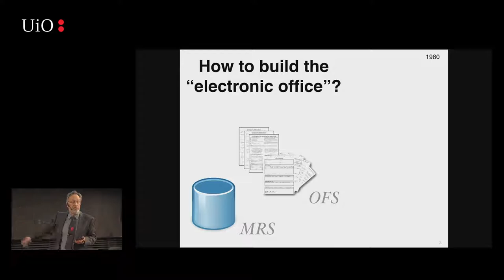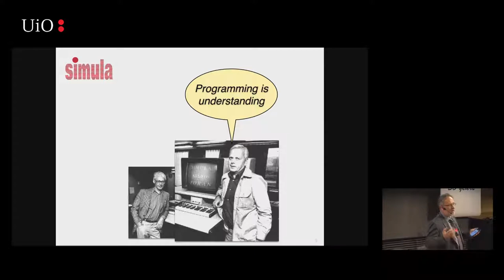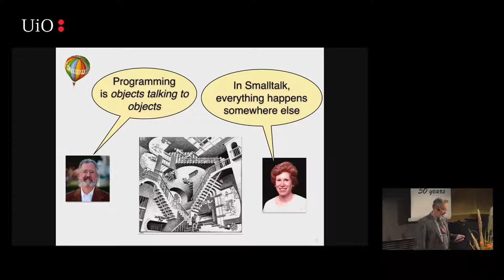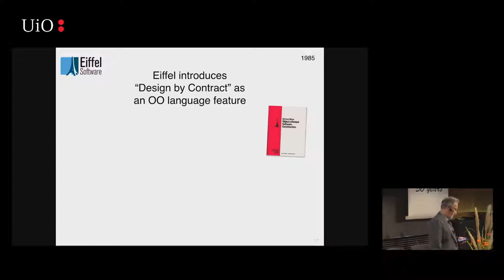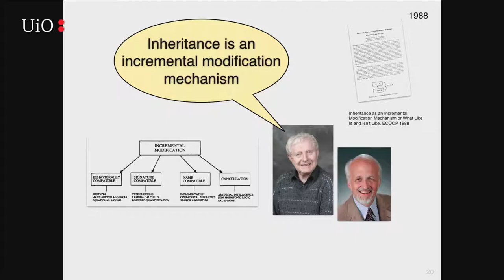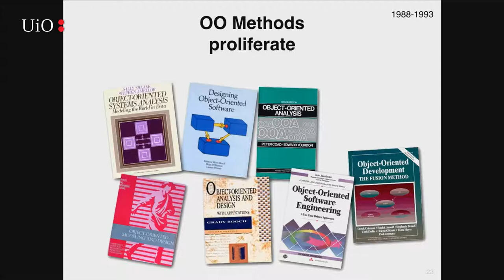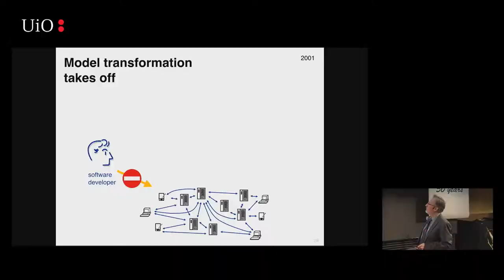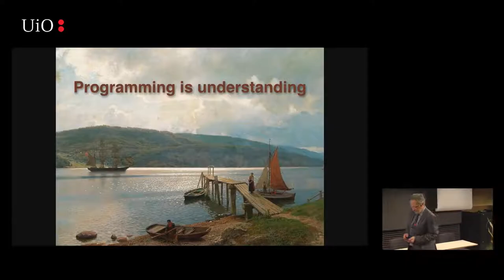Oscar Nierstrasz - Great moments in the history of Objectoriented Programming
From the Seminar celebrating the 50 years of Simula:

Object-Oriented Programming has matured over the years from being an exotic (and oft-derided) programming paradigm to an established, successful (and oft-derided) cornerstone of modern software development. This talk will present a very personal tour of some of the milestones in the history of OOP, from its very beginnings to the present day.